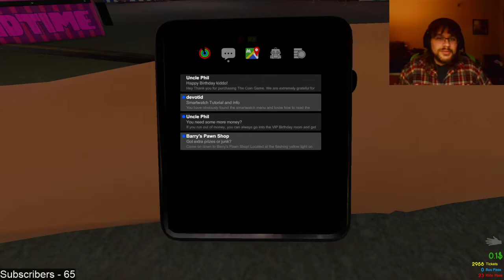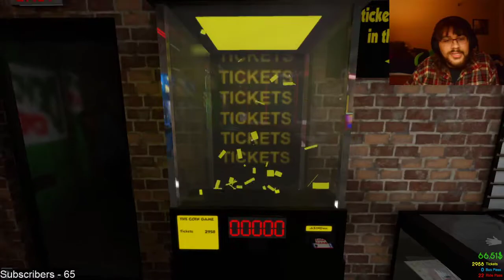Blazingwaffle56 Play's "The Coin Game"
This is an early access game on steam with some good physics and some fun to be had.

I don't make money on Youtube, but I do enjoy people watching my content as this is a fun hobby.